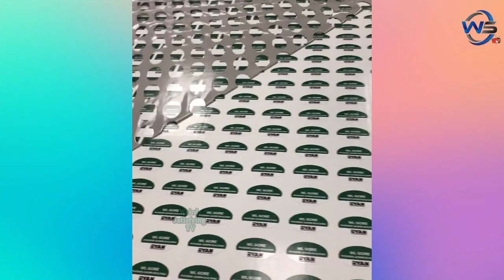Most Weird Satisfying Videos And Relaxing Music And Watch before Sleep (P27)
Have you ever seen something that makes your skin tingle and for some unknown reason provides you with a sense of unbridled peace and happiness? Gears working in perfect synchronization, a cake frosted with absolute precision, mouth-watering chocolate, balls of fish and marbles rolling so smoothly it hurts. And many more amazing and satisfying things you have never seen before. Something that is just... satisfying? Well, here's exactly ten solid minutes of that feeling. Get satisfied!